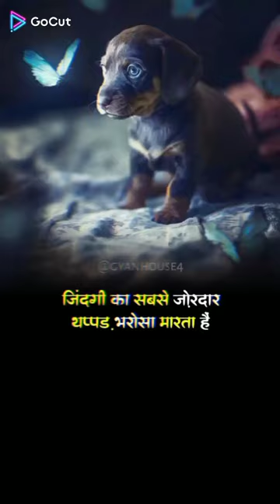Never Give up 😈// Eagle Attitude king motivation//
motiv@amanyt
aguila calva
king wolf
motivation status
positive thinking
eagle attitude
ranjit bawa
sad status
attitude shayari
attitude status
bhabhi sex nude
black and yellow
eagle attitude status
ek duje ke vaaste season 2
hindi gaan
khan sir
lion video
mahesh babu movies
motivational speech
movies 2020 full movie
new song
pawan singh new song
randallx anas
ringtone
saddam hussein status
shorts
South movie
status
status love
tu mera koi na hoke bhi kuch lage status
420 comedy
aadhiyogi
aaj lagdi mein miss india
aaja we mahiya slowed + reverb
aarti aur chotu ki prem kahani
aatitude
ab tere bina yaha meri saansein x snap
abhimanyu akshara
aja way mahiya slow version
al arab hotel dubai
allu arjun songs
alp ki taiyari kaise kare khan sir
ambedkar statuS
amma status
andho ko khabar kya hai naat status
animal
aatitude
abhimanyu akshara
allu arjun songs
ambedkar status
amma status
aatitude
abhimanyu akshara
allu arjun songs
ambedkar statuS
amma status
animal
animal
apni personality kaise banaen
aranmanai 3 full movie in hindi dubbed
armaan kohli
army song
asatoma sadgamaya
attitude lion
attitude shayari black screen status
attitude song
attitude status odia
avatar 2 full movies
awara Song status
avushi bhaaat hot reels video
ayushi bhagat hot reels video
baby welcome decoration ideas
bandar
banke hawa me status
belcher's sea snake
belly dance
best friend status
best timer app
bhakt bhakt give gita
bheega bheega hai sama male version
bhojpuri
bhojpuri gana
big boss
big car
bike game
billi wala
billionaire status
bnke hwaa mein dil lagane aaunga
bodybuilding shorts
bolesile go valobashi go status
book status
boudi tik tok status
boy galti status
bsf head constable ministerial recruitm..
bts
bts funny moments
bts songs
chhote krishna cartoon
comedy
Computer class
cricketer
crispy corn in oven
current affairs
daddy getting hot at the body shop song
daku song
dance performance
deeplina deka new song
dekho na kismat ki majburi
dekho na yeh kismat ki majburi song
dharti pe chand duja aasman mein
dhokli
diet plan
divya drishti
doctor attitude
dog
download telugu
dr apj abdul kalam motivational speech
drawing drawing
drishyam 2 full movie
dua karo ki dil mera kahin lag jaaye
dum laga ke haisha movie trailer
eagle motivation
eagle status
ek dusre se karte hain pyaar hum
ek villain returns songs
fap
fogg perfume review
four and tris
funny video
funny video funny video
gana
gana rowdy song tamil
ganesh aarti
gangsta paradise edit
gaurav karate extra
geeta saar status
ghanshyam tech
girgit tulu movie
goku
goku max form
gola fek tricks
good morning couple
groza gun
gta v
gym shorts
hai kahan ka irada nusrat fateh ali khan
hairstyle
hame to loot liya
hans raj raghuwanshi new song
hanuman
har har shambhu
harshad mehta
harshvardhan jain
hazard light for bike
he mama he mama song
heart broken status
her her sambhu sambhu
hindi bewafai status
hindi song
hindi status new
home study
hottest
how to cure crack heels at home
how to cut an orange
how to study
how to take khan sir subscription
hukumdor usmon
imaikkaa nodigal tamil full movie hindi
indian army
indian hacker accident
indira gandhi status
indori ishq
ing do hiring me pagla santali video
insaniyat status
insta millionaire episode 397 in hindi
ips
ips status
jagoi
jaideep sir motivation
jangal me ser bago me mor dj status
ketika sharma movies hindi dubbed ful...
khan sir cds
khatu shyam status 2023
khulkar jina hai to kisi par marna mat st..
king status
kiss video
kore kore sapne mere
ktm 390 modify
kum kumkum bhagya full episode today
kya karu kya karu
kylie jenner and stormi
kyu dikhe mujhe tu sirhane mere